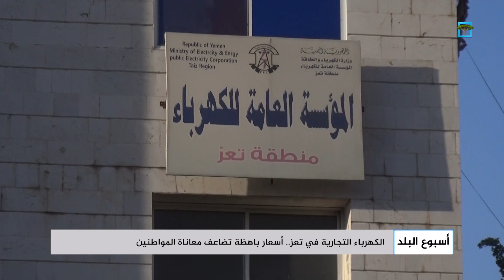الكهرباء التجارية في تعز.. أسعار باهظة تضاعف معاناة المواطنين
تسببت الحرب الدائرة في تعز بتدمير أجزاء كبيرة من محطة الكهرباء بالإضافة إلى تدمير أجزاء كبيرة من الشبكة الداخلية للكهرباء،
واضطر المواطنون للاعتماد على الطاقة الشمسية كمصدر لتوليد الطاقة لكنها لم تكن كافية لتغطية الاحتياجات
ومثل وجود كهرباء تجارية بارقة أمل للمواطنين،
لكن سرعان ما تحولت هذه النعمة الى نقمة نتيجة الأسعار الباهظة التي يفرضها ملاك المولدات على المستهلكين